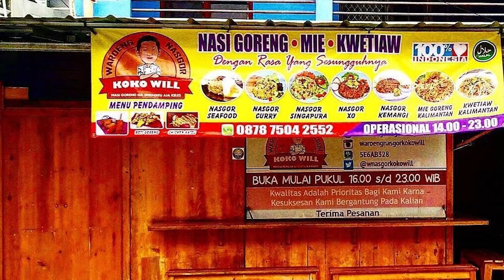GAK NYANGKA UDAH 1 TAHUN DI RESTO BARU !!! TIBA" ROBOH,,, RENOVASI LAGI || SEDIH BANGET....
BAGI YANG INGIN BERPARTISIPASI DALAM SETIAP KEGIATAN SOSIAL KAMI BOLEH LANGSUNG HUB. ADMIN YA. 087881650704

Semoga video video ini bisa menjadi manfaat untuk kita semua.